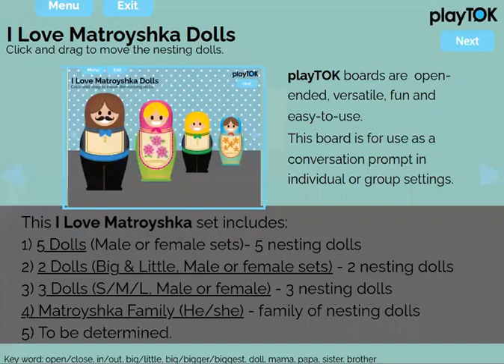I Love Matroyshka Dolls (Set of Boom CardsSM by playTOK)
This I Love Matroyshka set includes:
1) 5 Dolls (Male or female sets)- 5 nesting dolls
2) 2 Dolls (Big & Little, Male or female sets) - 2 nesting dolls
3) 3 Dolls (S/M/L, Male or female) - 3 nesting dolls
4) Matroyshka Family (He/she) - family of nesting dolls

5) To be determined.